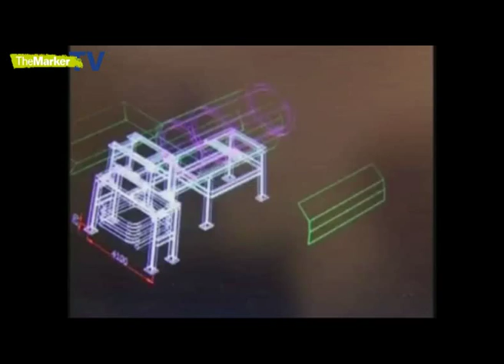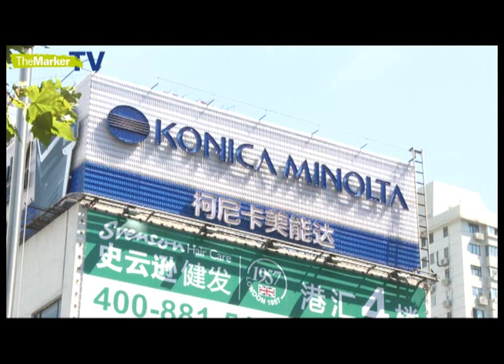סין ארץ ההזדמנויות לישראלים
את יום העצמאות הסיני חגגה שנחאי בשבוע שעבר בקניות ובילויים - בלי מפגני כוח של המפלגה הקומוניסטית ■ האזרחים לא מתנתקים מהאייפד, ואף שהצמיחה אטית מבעבר, הרעב לצריכה גדול